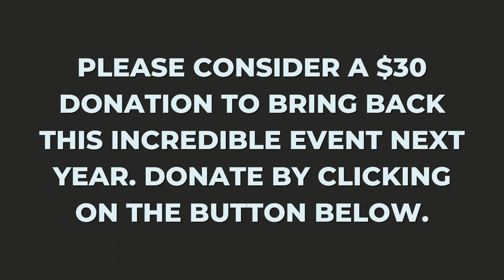Victory Over Cancer. 30 Days of Cancer Prayer - Day 30.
Join Beyonce's father, Mathew Knowles, as he says a prayer for victory over cancer.